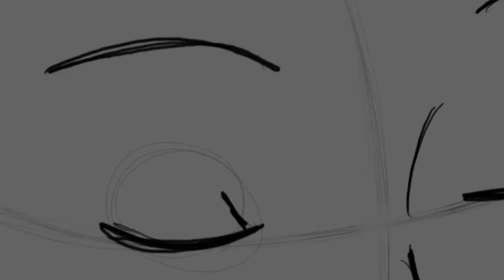The Lost Soul | 2D Animated Short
Credit: SMLE - Overflow (ft. Helen Tess)